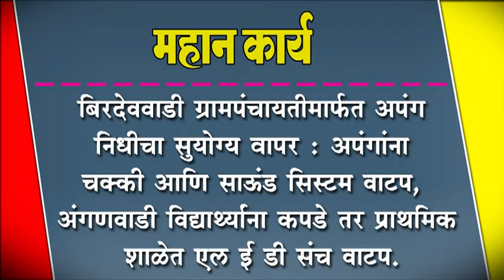बिरदेववाडी ग्रामपंचायती मार्फत अपंग निधीचा सुयोग्य वापर : अपंगांना चक्की आणि साऊंड सिस्टम वाटप